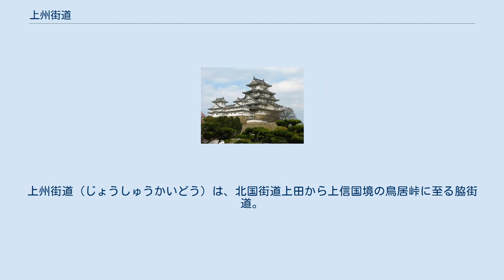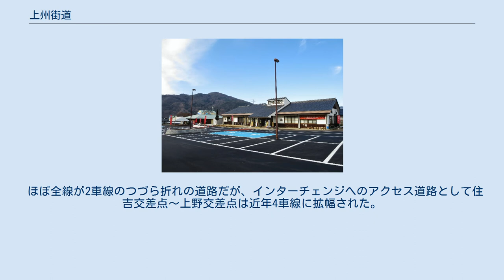上州街道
上州街道（じょうしゅうかいどう）は、北国街道上田から上信国境の鳥居峠に至る脇街道。
鳥居峠から先上野（群馬県）に入ると信州街道（長野街道）と名を変え、中山道高崎まで続く。
 信州街道〜上州街道のルートは、中山道・北国街道で結ばれる高崎〜上田間のバイパスとして利用された。
また、鳥居峠で分かれる大笹街道を利用することで、善光寺方面への最短経路にもなった。
 鳥居峠（長野・群馬県境） 上州街道のルートは国道144号が踏襲しており、同国道の通称となっている。
そのうち特に住吉交差点（上田市住吉）〜住吉北交差点（同）にはしなの木通りという愛称が付されている。
 上田市街地と上信越自動車道上田菅平ICとを結ぶ幹線道路として、また、菅平高原へと至る観光道路として機能している。
 ほぼ全線が2車線のつづら折れの道路だが、インターチェンジへのアクセス道路として住吉交差点〜上野交差点は近年4車線に拡幅された。
真田町長地籍では、1972年（昭和47年）に廃止された上田交通真田傍陽線の廃線敷を利用したバイパス（真田バイパス）を経由している。
 国道144号沿いにある「ゆきむら夢工房」（長野県上田市） 戦国大名真田氏発祥の地である真田町を抜けており、近隣には史跡が点在する。